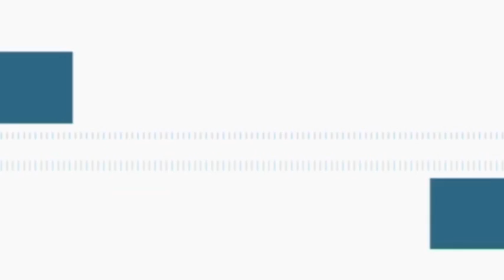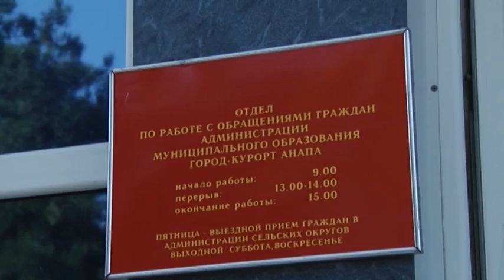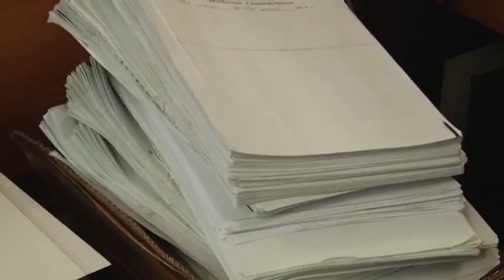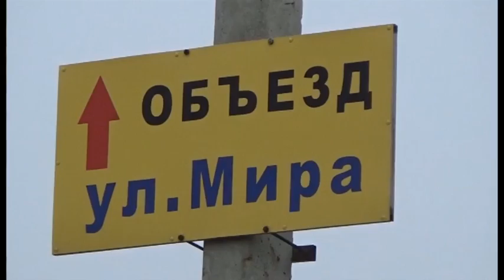Новости "Анапа Регион" от 30 ноября 2015 года